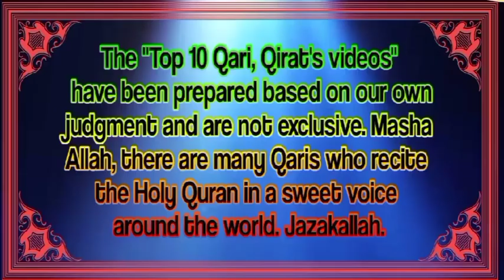10 Best Quran Reciters In The World 2023| Quran reciterslist by photos | Heart Melting Recitation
Quranic Epics,10 Best Quran Reciters In The World 2023| Quran reciterslist by photos | Heart Melting Recitationٸیں🌹

10 Best Quran Reciters In The World.
As the Holy Quran is one and only one book for the
guides of the Muslims & the whole world.
This list is based on our own Judgement and it's not
exclusive. There are many best quran reciters
in the world. All Quran reciters are best.
Thank you everyone.Everyone pray for me. May Allah
forgive us all. Give us the grace to lead our lives in the
light of the Qur'an. Grant us all Tawfik to follow the
path of Deen with Iman. amen
1: Mishary Rashid Alafasay
2: Abdul Rahman Al-Sudais
3: QARI ABDUL BASIT
4: Shaykh Abdur Rahman al Ossi
5: Saad AI Ghamdi
6: Bandar Baleela
7: Raad Mohammad al Kurdi
8: Saud Al-Shuraim
9: Sheikh Yasser Al Dosari
10: MAHER AL MUEAQLY
11: Ahmed Al Ajmi
12: Abdullah Ali Jabir
13: Omar Hisham Al Arabi
14: Shaykh Mansur al Salimi
15: Shaykh Noreen Mohamed Siddiq
16: Islam Sobhi
17: Saad Al Qureshi
18: Zain Abu Kautsar
19: Abdullah Awad Al Juhany
20: Shaykh Ahmed Nufais
21: Abdullah lbn Ali Basfar
22: Hani Ar Rifai
23: Mohamed Mahmoud Tablawi
24: NASSER AL QATAMI
25: Adil al-Kalbani
26: ALZAIN MOHAMED AHMED
27: Mahmoud Khalil Al-Hussary
28: OMAR AL KAZABRI
29: YASSEN AL JAZAIRI
31: Qari Saidul Islam Asad
32: ALI HAJJAJ SOUISSI
33: KHALID AL JALIL
34: MOHAMED AL MOHISNI
35: ABDEL AZIZ AL AHMED
36: MUHAMMAD AL-LUHAIDAN
37: ILHAN TOK
39: ABDUR RAZAQ BIN ABTAN AL DULAIMI
40: Salah Al Budair
41: Fares Abbad
42: Sheikh Abdallah Kamel
43: Muhammad Siddiq Al Minshawi
44: MUHAMMAD ABDUL KAREEM
45: SAHL YASIN
46: SALAH BUKHATIR
47: NABIL AR RIFAI
48: Tawfeeq As Sayegh
49: lbrahim Al-Jibrin
50: FAHD AL KANDARI
  Heera Gold, AJ Official, Islamic Teacher Official, Tariq Jamil Official,
  Mehrban Ali, Kch Multimedia Naat, Nadeem Sarwar, Hafiz Tahir Qadri, Islam Advisor, Mufti Tariq Masood, IslamiMadan I Channel, MessageTV,
  Islamic Solution,
  Limelight Studio,
  Zama Voice, Kids Madani Channel,
 Molana Tariq Jameel, Mufti Tariq Masood, Molana Tarhir ul Qadri,
 Molana Saad Rizvi,
 Molana Taqi Usmani,
 Molana Khadim Rizvi,
 Molana Abdul Hannan Siddique, Molana Ajmal Raza Qadri, Molana Manzoor Mengal, Mulana Makki,Quranic Epics, Islamic Stories, Quranic Adventures, Divine Tales, Prophetic Legends, Inspirational Qur'an, Exploring Quranic History, Spiritual Journeys, Quranic Heroes, Islamic Animated Stories,
 قرآن, اسلام,, قرآنی معجزات, قصص النبیاء, اسلامی واقعات, نبوی قصص, قرآن اور ساٸنس, تعلیم القرآن,